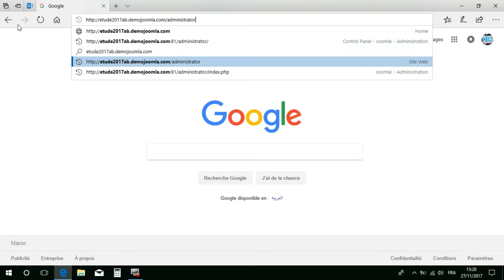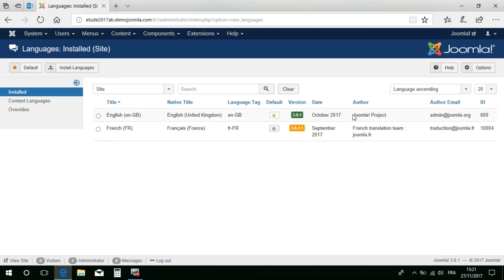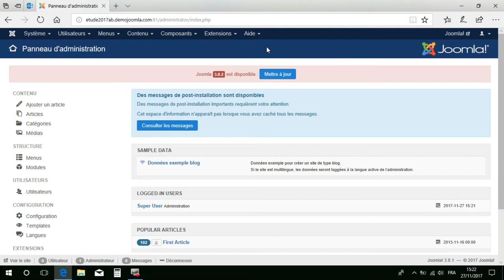Joomla pour les Novices : Traduire Joomla dans une Autre Langue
Bienvenue dans ce tutoriel Joomla pour les novices ! Dans cette vidéo, nous allons vous montrer comment traduire Joomla dans une autre langue pour rendre votre site web accessible à une audience internationale.

Joomla est un système de gestion de contenu (CMS) puissant et flexible, mais il peut sembler complexe pour les débutants. Dans ce tutoriel, nous vous guiderons étape par étape pour créer une interface multilingue sur votre site Joomla afin que vos visiteurs puissent naviguer et interagir avec votre contenu dans leur langue préférée.

Dans cette vidéo, nous vous montrerons comment installer des packs de langues supplémentaires sur votre site Joomla, comment configurer le contenu multilingue, et comment traduire les éléments du site tels que les menus, les articles, les catégories, et bien plus encore.

Nous aborderons également des conseils et des bonnes pratiques pour maintenir une interface multilingue cohérente et attrayante pour vos utilisateurs.

Rejoignez-nous pour traduire Joomla dans une autre langue et offrir une expérience utilisateur optimale à tous vos visiteurs, quelle que soit leur langue maternelle. Préparez-vous à rendre votre site Joomla multilingue grâce à ce tutoriel facile et instructif !